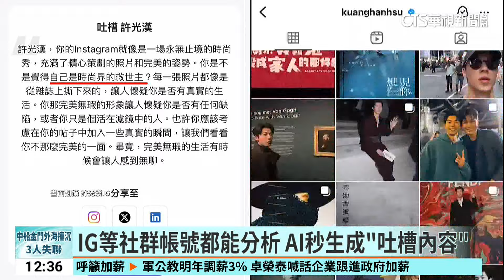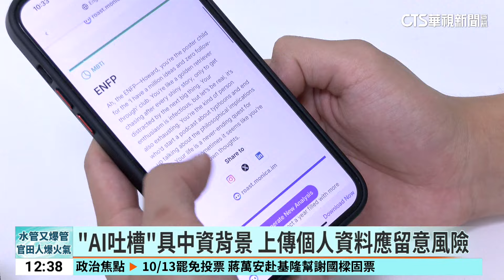「AI吐槽」暴紅！背後具中資背景 上傳個資應留意｜華視新聞 20240817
人工智慧應用百花齊放，最近有一款工具，只要輸入Instagram帳號，AI就會根據貼文分析對方的人格特質，接著生成吐槽內容，不少人使用後都說，AI說話實在太狠了！目前這款AI工具已經成為台灣熱搜關鍵字第一名，但背後公司其實具有中資背景，專家提醒，如果想上傳文件或留下個人資料，還是得小心留意。